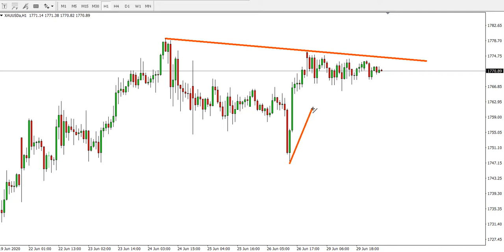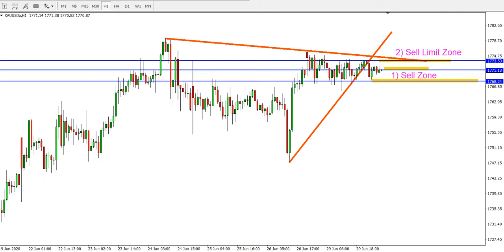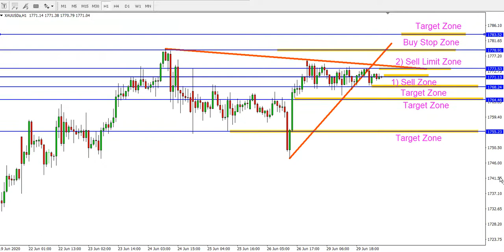XAUUSD H1 Analysis on 30 June 2020 by Trading Gold Forex Exchange | Show Idea XAU/USD Today